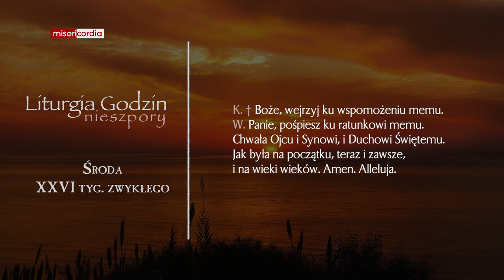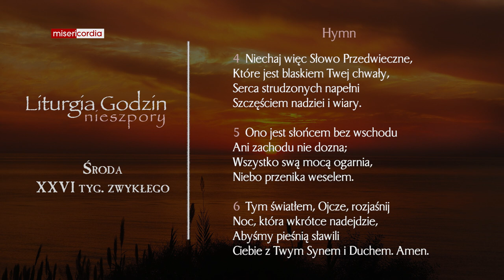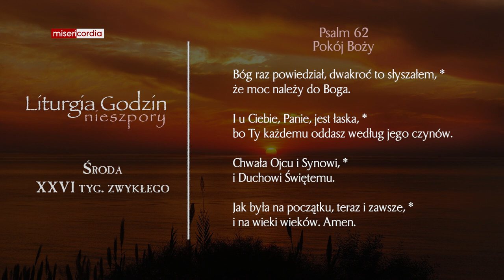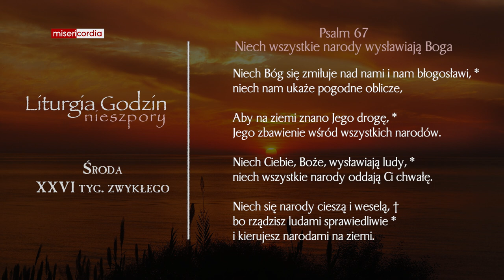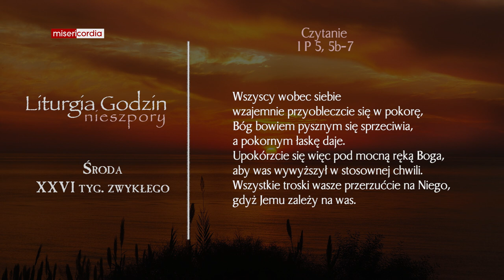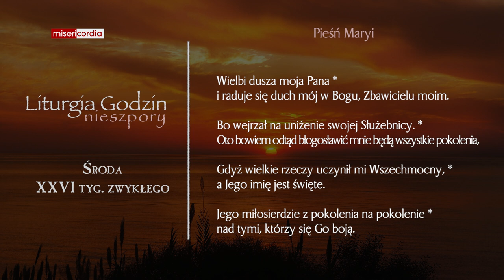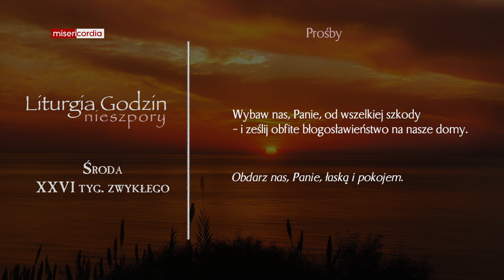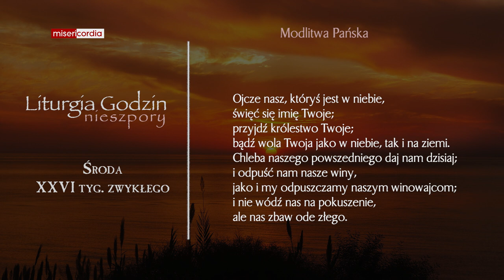Liturgia Godzin | Nieszpory | Środa, XXVI tyg. zwykłego